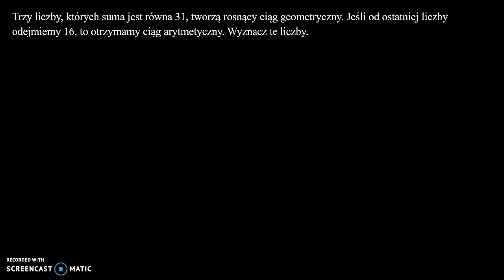Ciągi arytmetyczne i geometryczne 3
Trzy liczby, których suma jest równa 31, tworzą rosnący ciąg geometryczny. Jeśli od ostatniej liczby odejmiemy 16, to otrzymamy ciąg arytmetyczny. Wyznacz te liczby.

Film powstał jako pomoc do kart pracy, które znajdują się na stronie w zakładce: MATMA: CIĄGI: CIĄGI ARYTMETYCZNE I CIĄGI GEOMETRYCZNE.